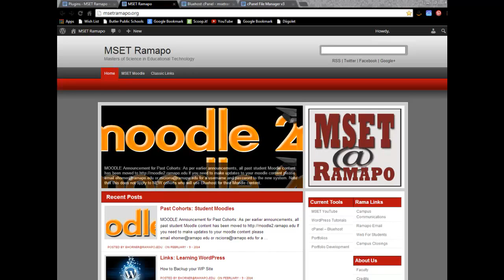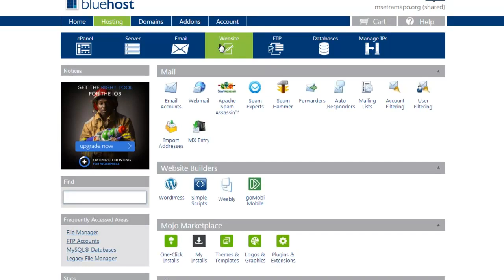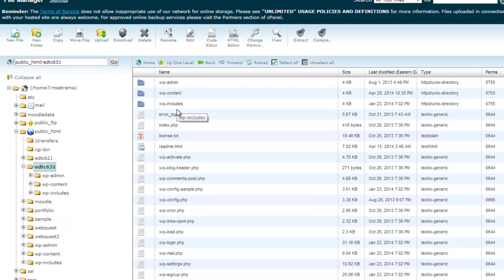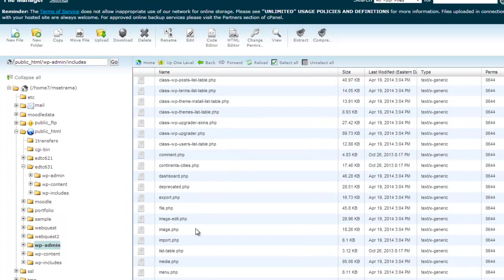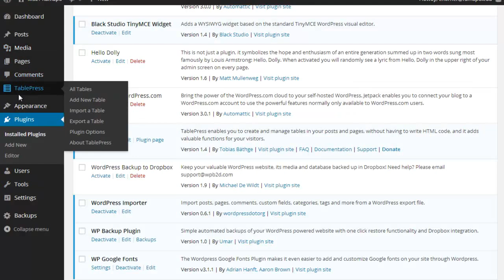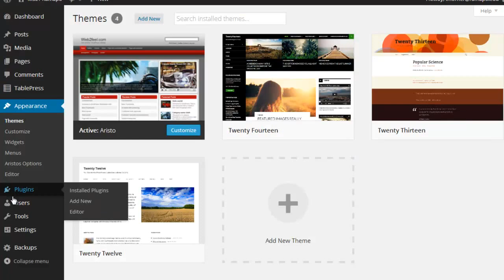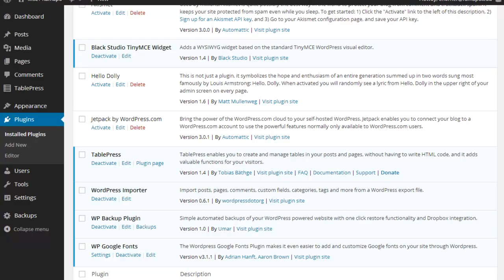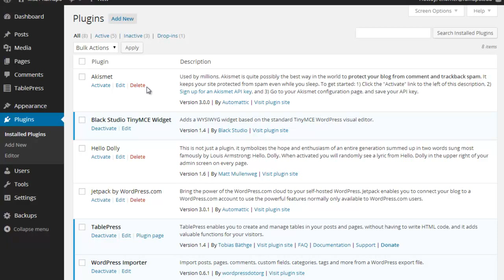Design 16 - Good Plugins Gone Bad